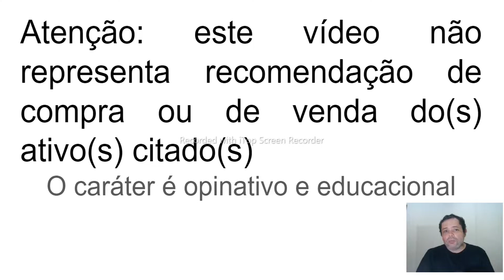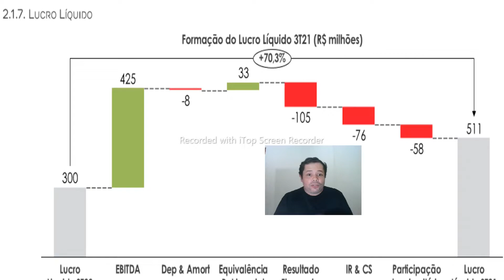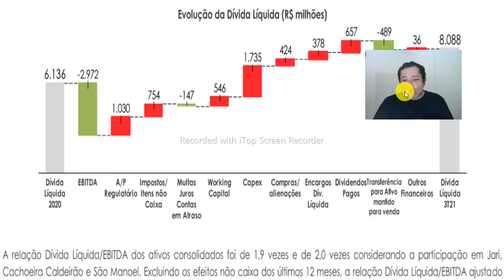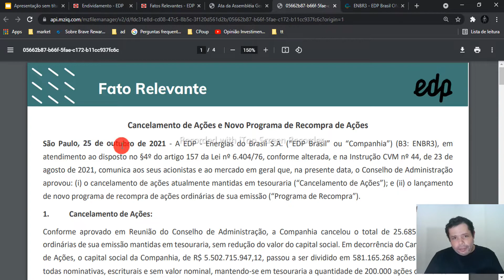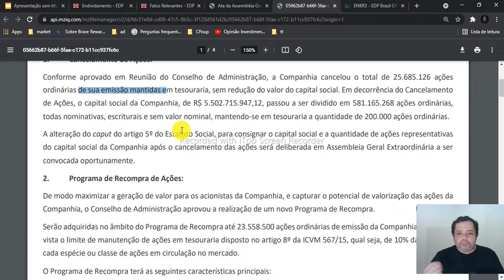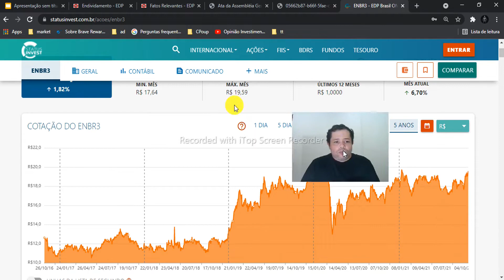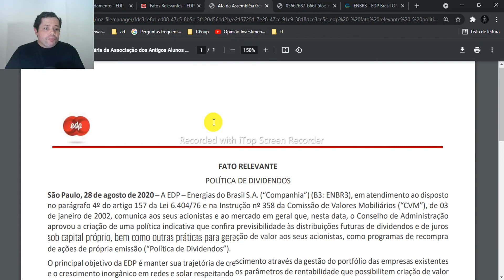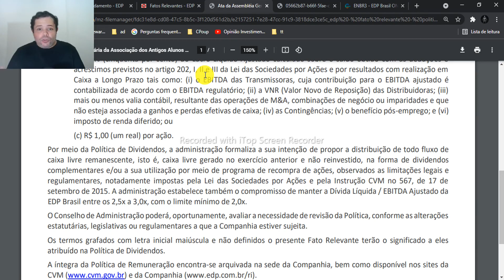ENBR3 AÇÃO DO SETOR ELÉTRICO BARATA E EXCELENTES FUNDAMENTOS. ANÁLISE DA ENERGIAS DO BRASIL (EDP)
DESTAQUES RESULTADO 3T2021:
O EBITDA foi de R$ 1,1 bilhão e de R$ 3,0 bilhões, aumento de 60,7% e de 49,8%, no trimestre e no acumulado, respectivamente.
O Lucro Líquido foi de R$ 510,5milhões e de R$ 1,4 bilhão, aumento de 70,3% e de 67,2%, no trimestre e no acumulado, respectivamente.
A relação Dívida Líquida/EBITDA dos ativos consolidados foi de 1,9 vezes e de 2,0 vezes considerando a participação em Jari,
Cachoeira Caldeirão e São Manoel. Excluindo os efeitos não caixa dos últimos 12 meses, a relação Dívida Líquida/EBITDA ajustado
seria de 2,7 vezes

bolsa de valores enbr3
ações